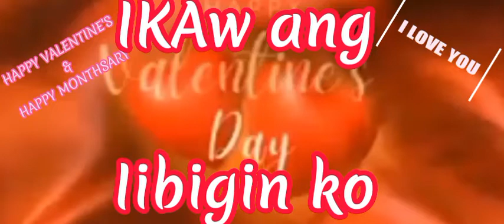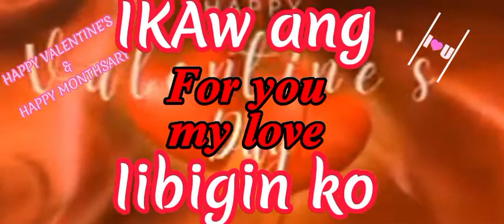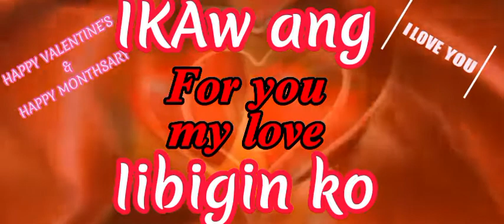IKAW ANG IIBIGIN KO